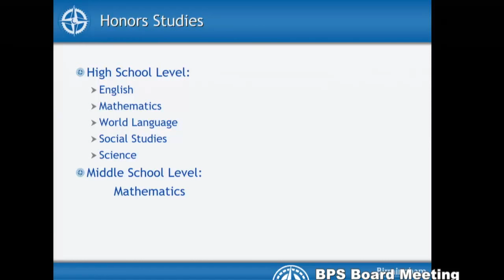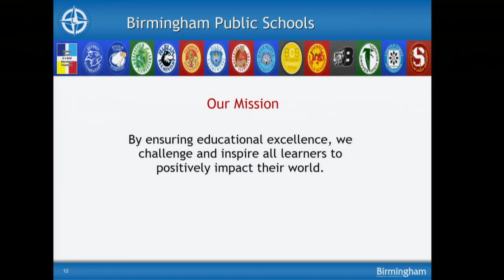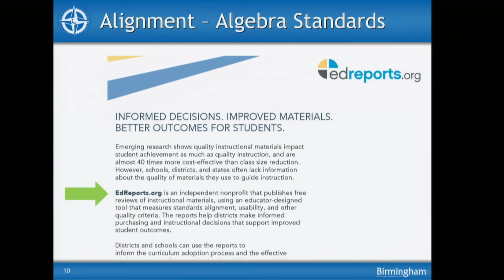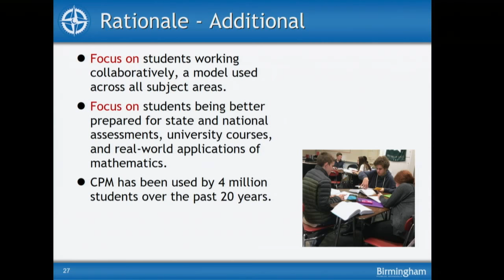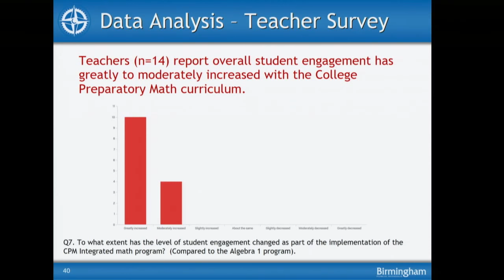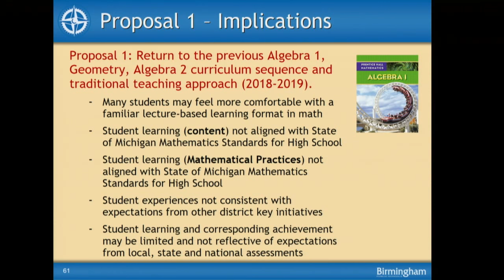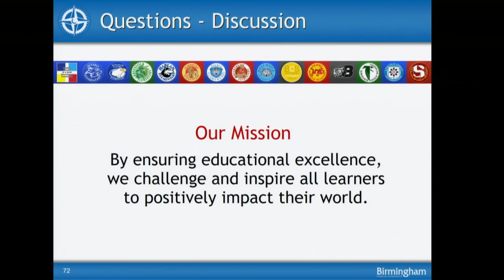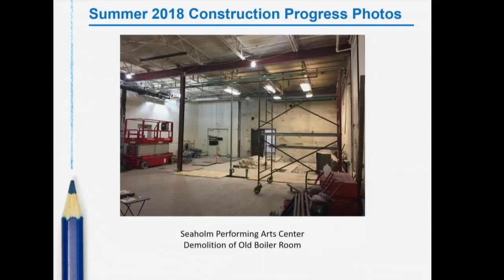Birmingham Schools Board of Education Meeting- June 5, 2018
Board of Education Regular Meeting - 7:00 p.m.
Birmingham Public Schools, Education and Administration Center, 31301 Evergreen Rd., Beverly Hills, MI  48025

RESOLUTIONS
72. Personnel Action
This resolution represents routine personnel related items including new hires, resignations, leave of absences and retirements.
73. 2018 Lisa Coe Paraprofessional of the Year Award
Annually, the BAP recognizes an outstanding paraprofessional with the "Paraprofessional of the Year" Award.
74. 2018 Birmingham Education Association (BEA) Teacher of the Year
Annually, the BEA recognizes an outstanding educator with the "Teacher of the Year" award.
75. CPM - Integrated Mathematics
This resolution is for the High School Mathematics Instructional Materials
76. Safe Schools Plan - Cameras
This resolution is for Safe Schools for Birmingham Public Schools students and staff.
77. Bond Bid Awards - Furniture
This resolution is for the award contract for high school, middle school and elementary collaborative furniture from the 2015 bond.
78. Meadow Lake Bid Award - Asbestos Removal
This resolution is the award contract or Bid Package #14 (#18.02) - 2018 Asbestos Abatement of Meadow Lake Elementary School.
79. Meadow Lake Bid Award - Demolition
This resolution is for the award contract for Bid Package #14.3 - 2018 demolition of Meadow Lake Elementary School.
80. Vehicle and Equipment Purchases
This resolution is for the award contract for capital equipment/vehicle and equipment acquisitions.
81. Policies - Second Reading
5600 - Code of Conduct
6320 - Purchasing
6325 - Procurement - Federal Grants/Fund
These policies were discussed at the May 1, 2018 Study Session and are being recommended for final approval. Approval of these policies will become effective immediately.
82. Membership in Michigan High School Athletic Association (MHSAA)
Membership in Michigan High School Athletic Association Annual Board
of Education approval is required for membership in the Michigan High School Athletic Association.